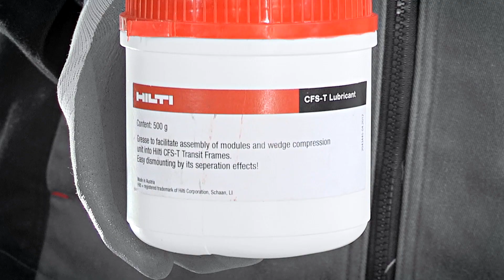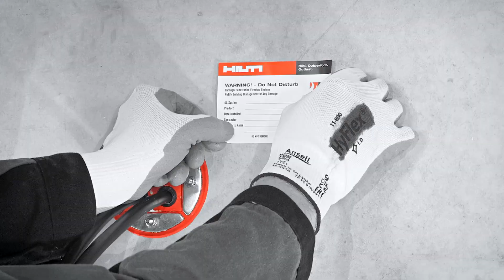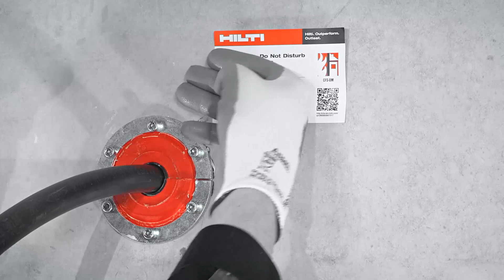INSTRUCTIE van de Hilti modulaire afdichtsystemen